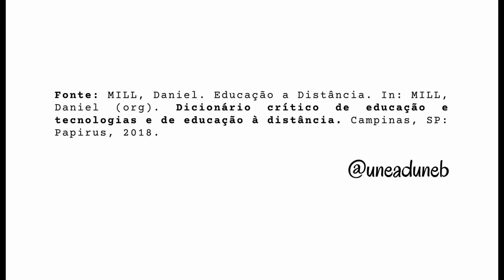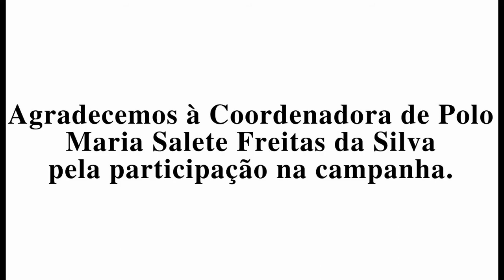Educação e Tecnologias - Educação a Distância